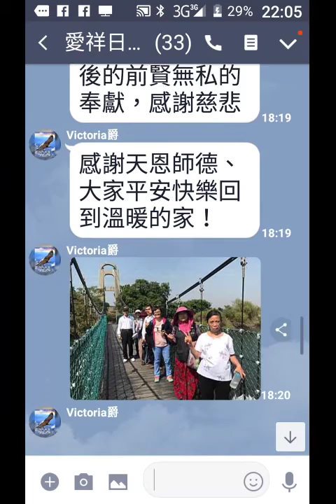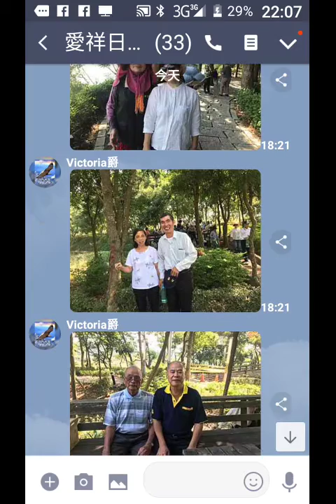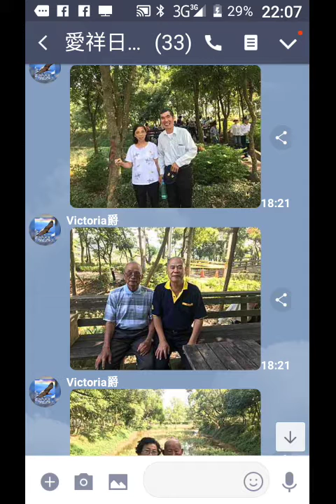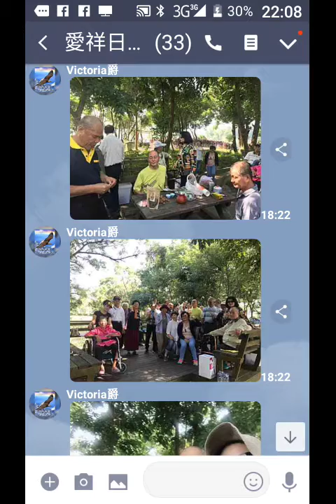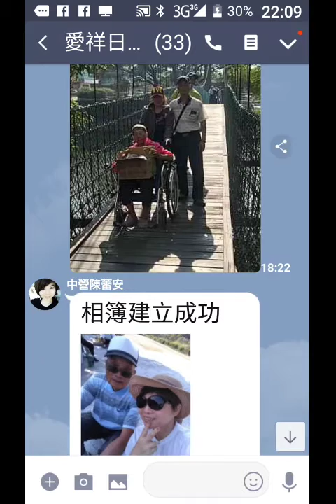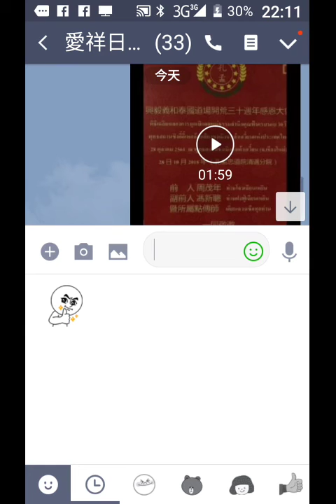record 20181030 220526愛祥佛堂老菩薩班旅遊小南海風景區